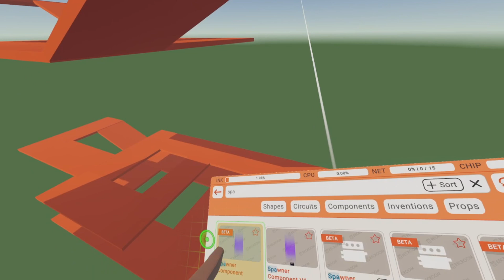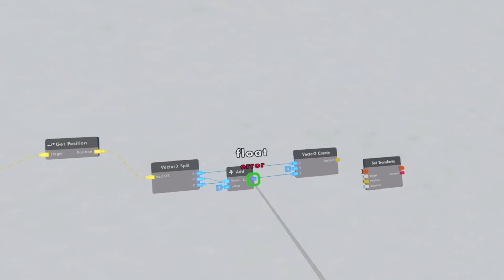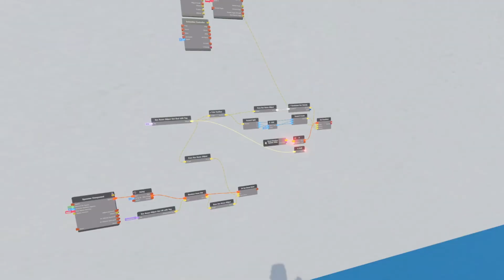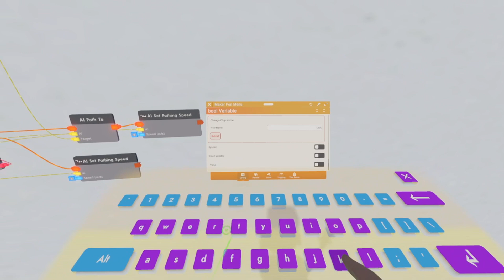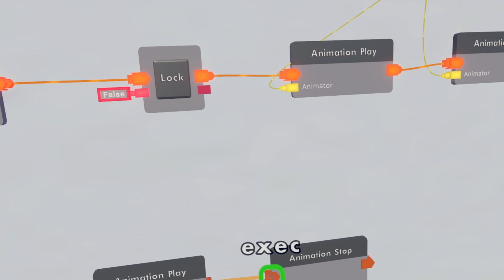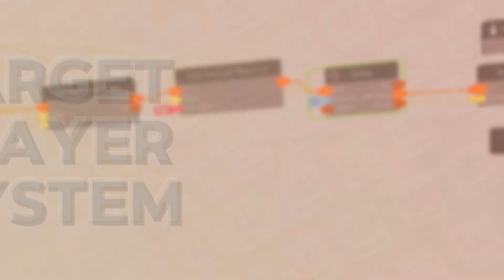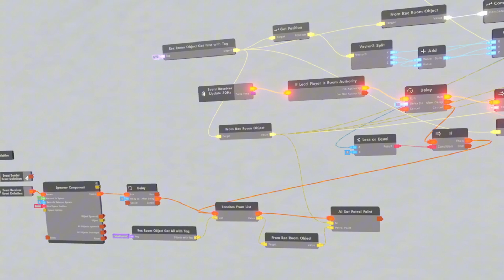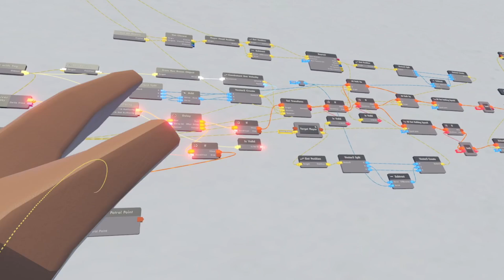Full Advanced Goblin AI Tutorial!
I made this new I video because I just wanted to make a video on how to make a full Goblin AI with everything you need to know on how you can make a Goblin AI in one video. Let me know if you want me to make any other tutorial on something! I hope you enjoyed!

0:00 Intro
0:21 AI Set Up
11:24 AI Jumpscare System
12:57 Target Player System
14:21 AI debug System
16:04 Multiple AI's
17:50 Outro